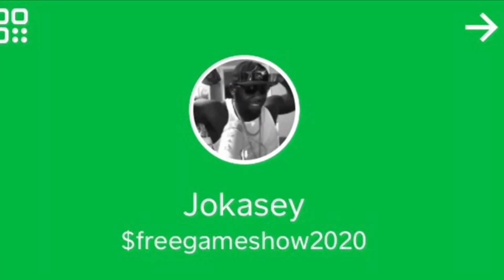I Won’t Buy The PS5 Pro But I Will Buy A New PS5 From The Scalpers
Check Out My Playerism The7 Levels Of The Gonna Book Series Pn Amazon.